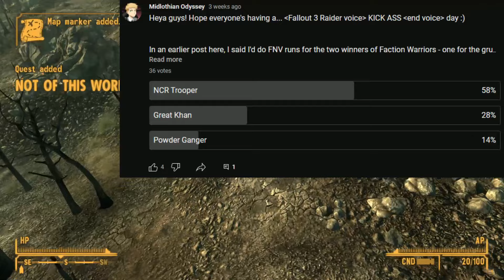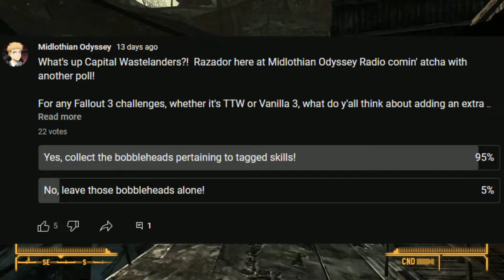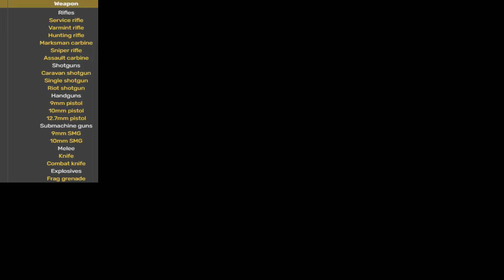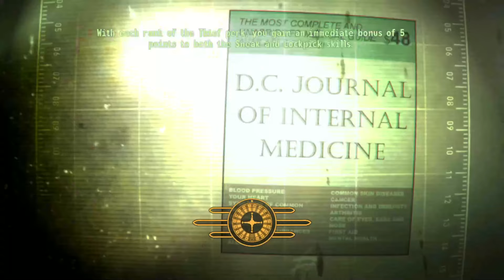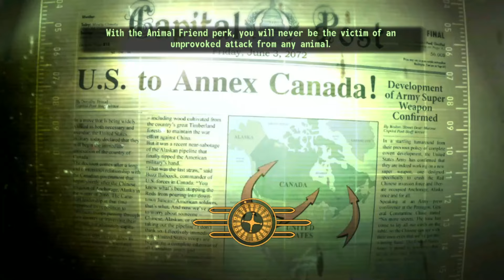Can I Beat Fallout 3 as an NCR Trooper? (Hardcore Mode)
Having just two weeks of training before being thrown into the Mojave Wasteland to fight the Legion, our NCR Trooper is having none of it.  She and a squad of four others take desertion to the extreme by getting the mysterious train at Union Station to work before they're brought in and punished for their crime.

Going from the frying pan straight into the fire, only one NCR Trooper survives the journey from DC's Union Station to the town of Megaton.  Battered, beaten, traumatized, and utterly ashamed, what sort of a difference can our lone trooper make here in this hostile new world?

Classic Music Addon for TTW: (GeorgeKos of Nexusmods)

TTW Reputations: (kazoport of Nexusmods)

Fully Functional Ghoul: (SeerixTyphon of Nexusmods)

Credit for art goes to:

Xar623 for my chibi! (Fiverr)

Degamishiro for my end cap art! (Fiverr)